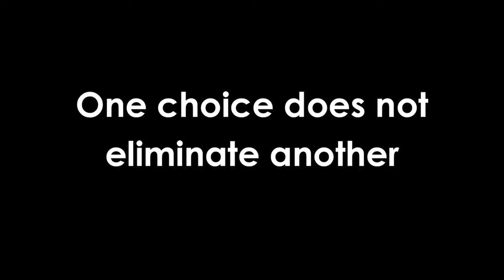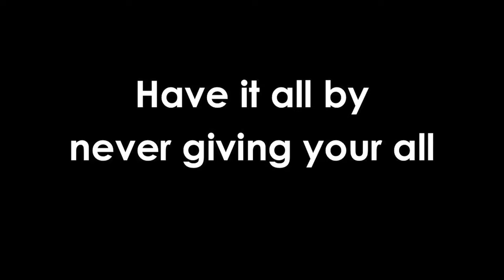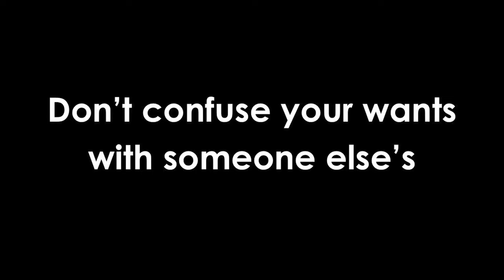Negotiating For Your Life | Meg Myers Morgan | TEDxOU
Dr. Meg Myers Morgan has built a successful career as both an author and professor. In this talk she shares advice for women to negotiate their lives based on her experience as both a mother and a graduate school mentor.

Meg is a woman with too little time on her hands to write as though she’s got nothing but time. Even still, she’s written a humorous blog since 2010, and she has been published in print and syndicated online. An Oklahoma native, Meg received her undergraduate degree in English and Creative Writing from Drury University, and her MPA and PhD from the University of Oklahoma. Meg lives in Tulsa with her husband and two daughters. She works as an assistant professor of political science and writes feverishly in the minuscule time after her children go to bed and before her nightcap.